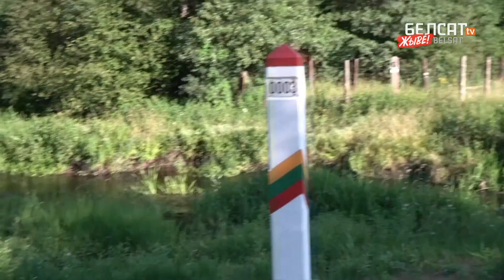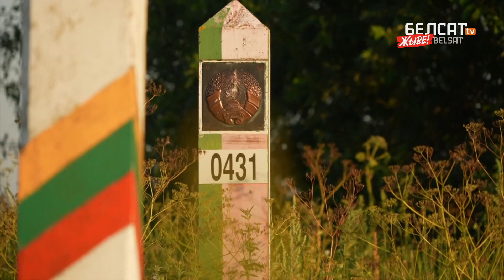Літва цалкам закрые мяжу з Беларуссю?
Літва можа цалкам закрыць мяжу з Беларуссю. Прапанову ўвесці надзвычайны стан у сувязі з міграцыйным крызісам зрабіла літоўскае міністэрства ўнутраных справаў.

У гэтым выпадку кантроль па ахове мяжы пяройдзе да войска, а трапіць на тэрыторыю краіны з беларускага боку – будзе немагчыма.

Калаж з фота: Белсат

Литва может полностью закрыть границу с Беларусью. С предложением ввести чрезвычайное положение в связи с миграционным кризисом выступило литовское министерство внутренних дел.

В этом случае контроль за охраной границы перейдет к армии, и въезд с белорусской стороны в страну будет невозможен.